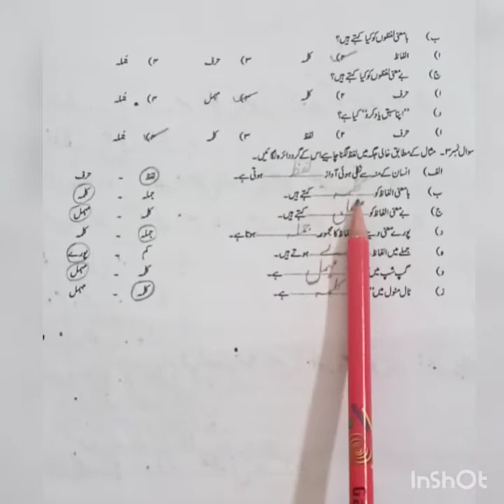Class 4 Urdu B + Writing 13 April 2021 Tuesday